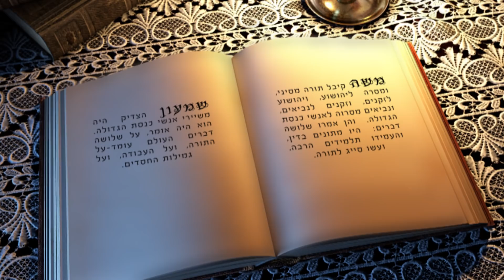Ethics of the Fathers (Pirkei Avot) 1:1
Receive similar short videos weekly to your cell phone. Join our Whatsapp group at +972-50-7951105